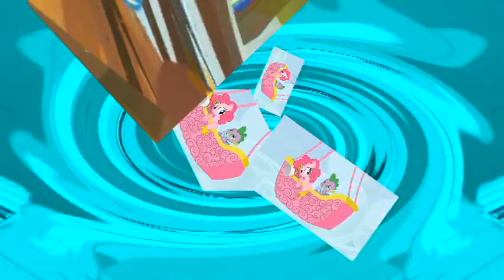Veg Replace Tennis Running of the Leaves Cheating Fall Weather Friends MLP FiM HD Rounds